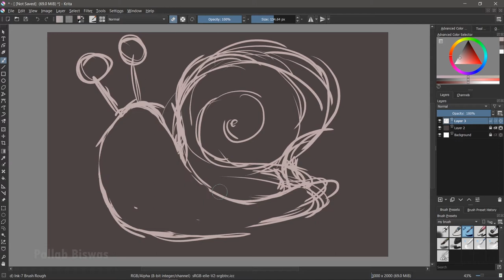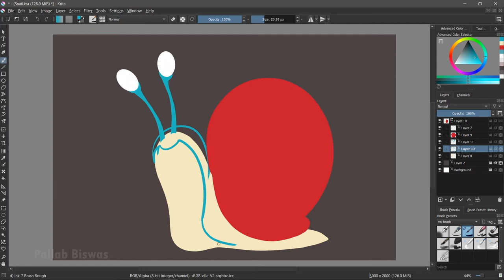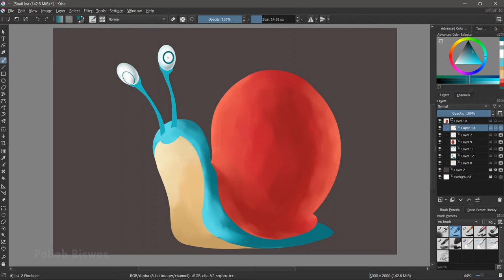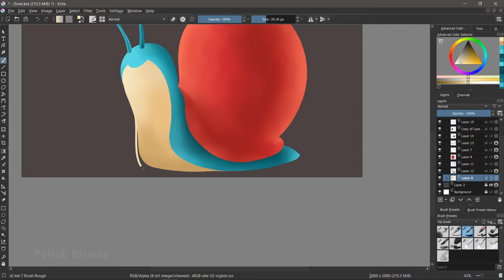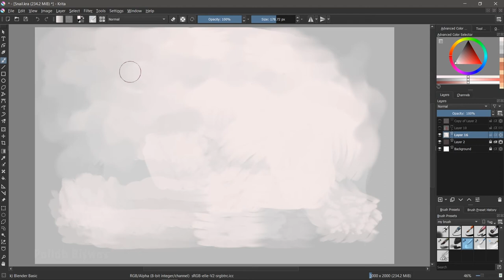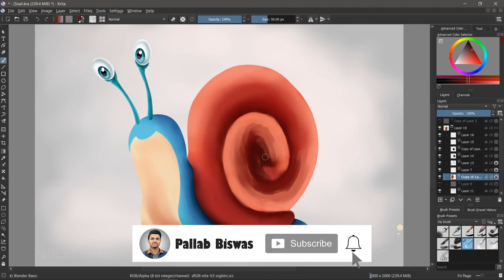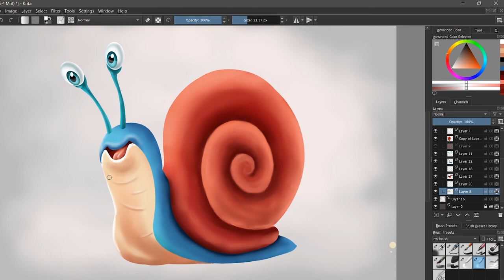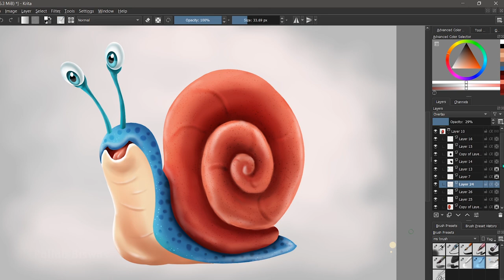Krita Digital Drawing Tutorial- Digital Illustration of Cute Snail - Speed Paint by Pallab Biswas